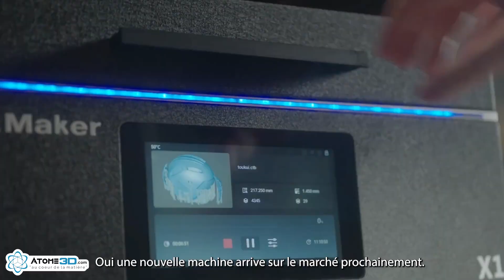La marque @Apex-maker3DPrinter annonce de nouvelles machines !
Alors qu'Apex Maker s'est récemment lancé dans le marché de l'imprimante 3D pour les particuliers, après la X1 et la X1 Mini, la marque annonce la sortie prochaine des X2 et X2 Mini !

Interview réalisée lors de l'édition 2024 du salon 3D Print de Lyon !

▶️ Suivez-nous ◀️